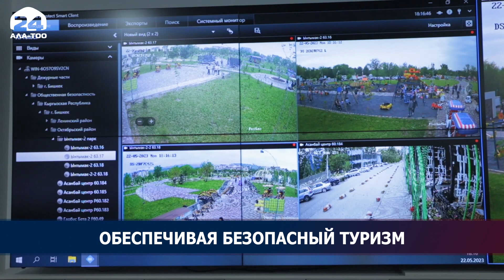Состоялся гарнизонный развод личного состава органов внутренних дел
Сегодня на территории ипподрома Чолпон-Аты состоялся гарнизонный развод личного состава органов внутренних дел. В мероприятии принял участие Председатель Кабинета Министров Акылбек Жапаров. Также в связи с открытием туристического сезона сотрудники МВД приступили к усиленному несению службы. Для обеспечения безопасности движения на региональных дорогах, через каждые 10-15 километров стоят автоэкипажы.